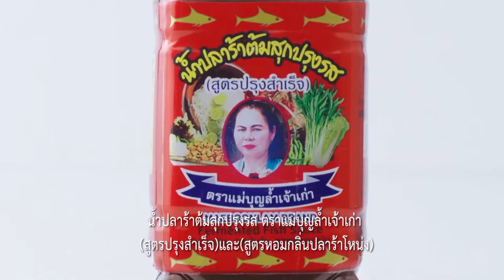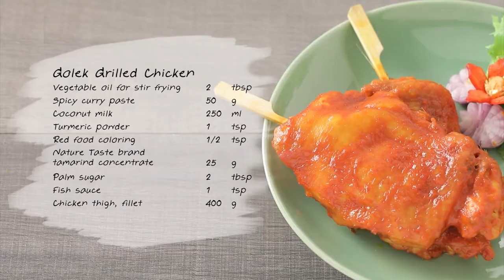"นานา VS เท็ดดี้" บราวนี่ไมโครเวฟ FOOD FIGHTO | EP.152 [2/3]